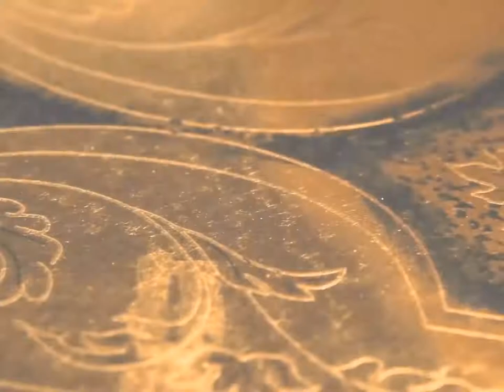The Art of Eglomise - Jonathan Charles Fine Furniture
It's factoryfriday and eglomise is a craftsmanship techinque that not many have seen. It is the process of carefully applying both a design and gilding onto the rear face of glass to produce a mirror finish. The name is derived from a 18th century French decorator, Jean Baptise Glomy, who was responsible for its re-popularization. The materials and technique we use are the exact same as Glomy developed. Since the process is very delicate, we protect the back to avoid any scratching or damage from behind. This process can be applied to many types of items from mirrors, table tops, desk, etc, as it is just applied to a piece of glass.